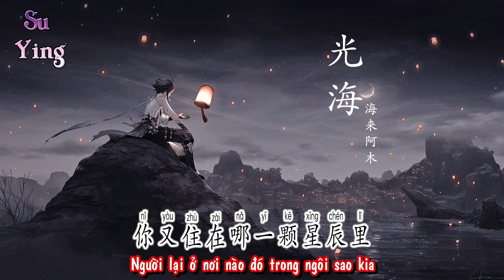Vietsub | Quang Hải - Hải Lai A Mộc | 光海 - 海来阿木 | Nhạc Hot Douyin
☆ Cộng đồng Fanpage Su Ying trên Facebook :
☆ Link mp3 Driver Google :

☆ Wechat ID :
☆ QQ ID :